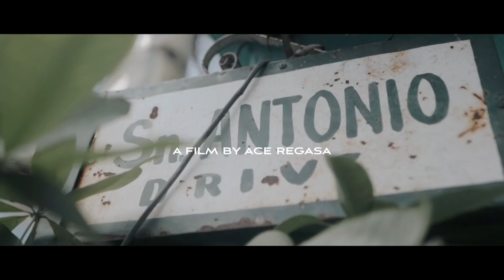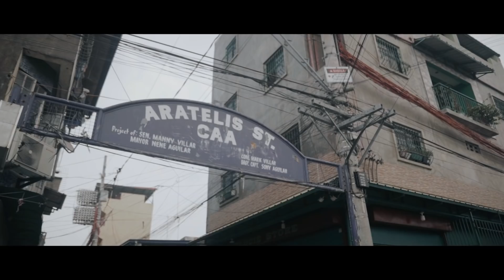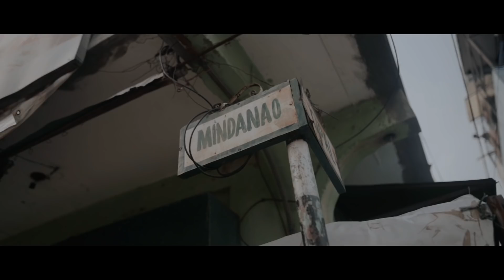Still One - BATANG CAA ALLSTAR